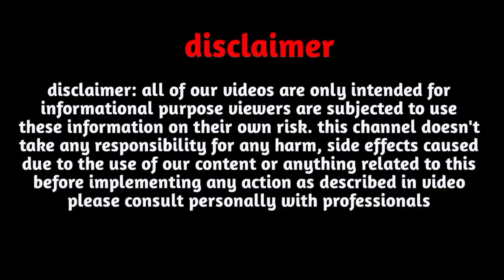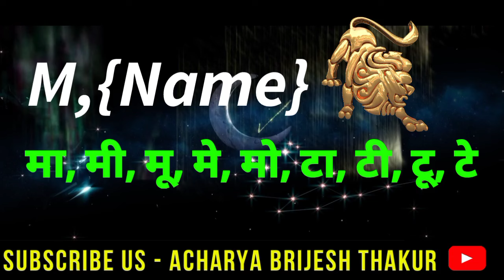M,नाम वाले|M Name 2025|Singh Rashi 2025|सिंह राशिफल 2025|Singh Rashifal 2025 in Hindi|Leo 2025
Follow us-